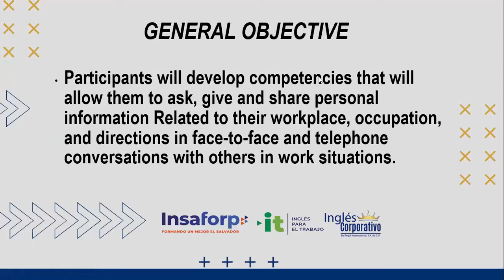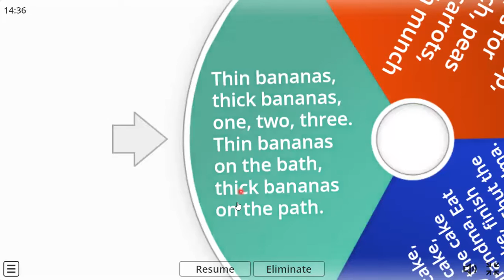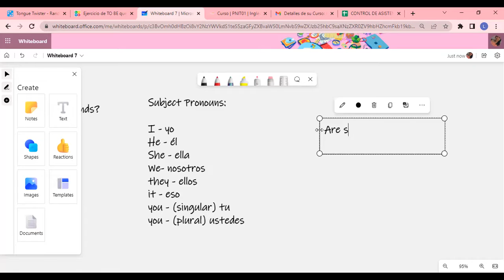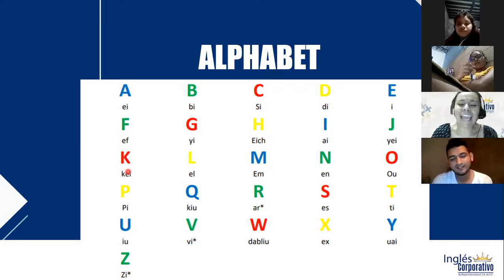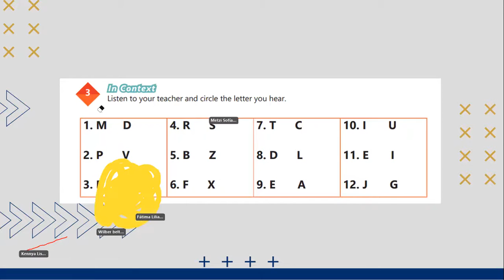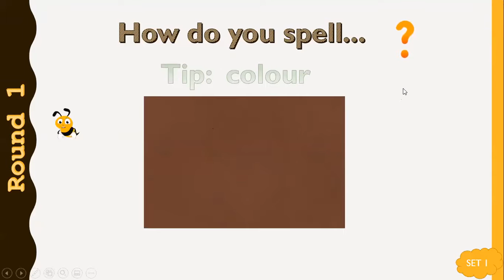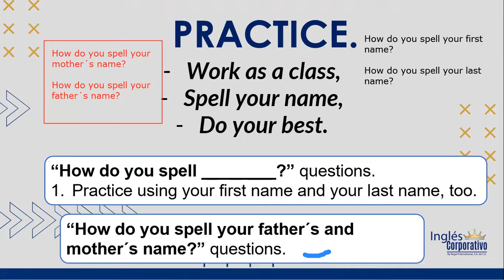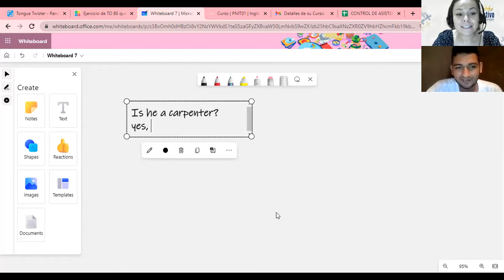Ingles Corporativo-6/7/2022-THE ALPHABET